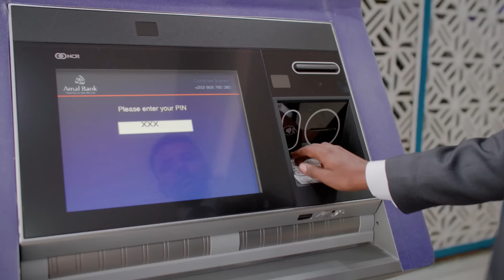Soomaaliya oo cabsi laga qabo in saxiixyada ee layska bixinayo ay u soo jiidaan maxkamad caalami ah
Soomaaliya oo cabsi laga qabo in saxiixyada Shisheeyaha la siinayo ee layska bixinayo ay u soo jiidaan maxkamadeyn caalami ah